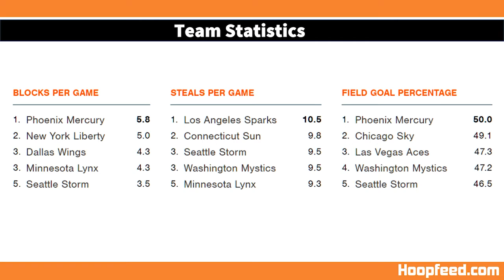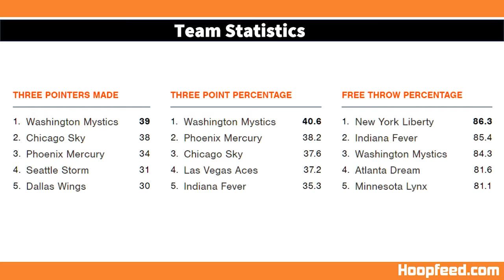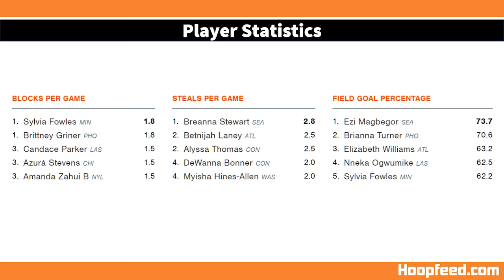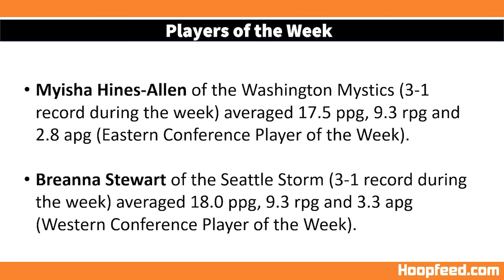The Weekly Wrap - WNBA Stats and News, Aug. 4, 2020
The Weekly Wrap, a short and sweet summary of WNBA stats and milestones each week.

The popular orange WNBA hoodies are still available!